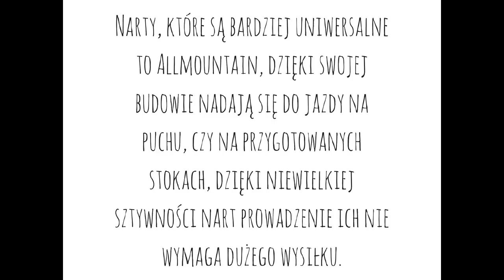Kupujemy narty, ale jakie?